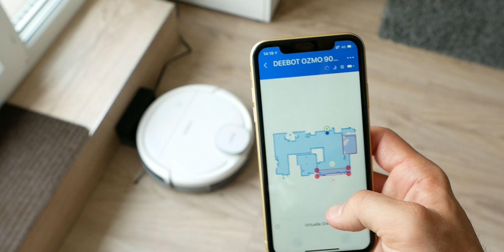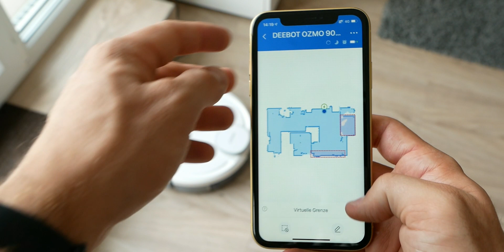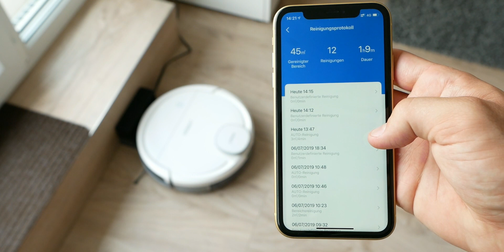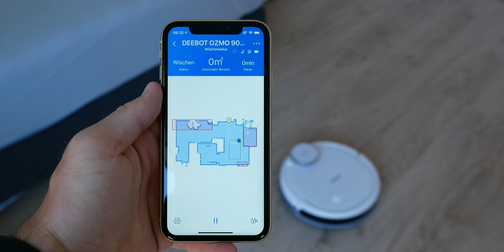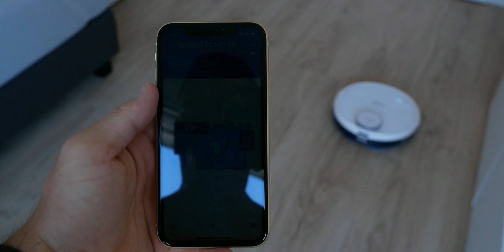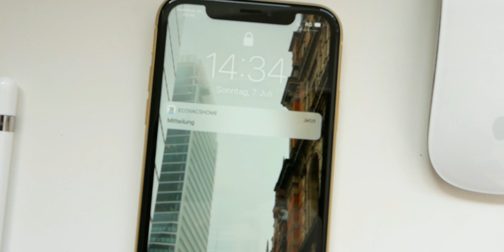Ecovacs Deebot OZMO 900 Saugroboter und Wischroboter im Alltagstest!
Ein Smart Home ohne Saugroboter geht nicht und deshalb teste ich für euch in diesem Video den Ecovacs Deebot Ozmo 900. Einen Saug- und Wischroboter mit Laserscanner und App-Anbindung.

zum OZMO 900:

Sigma 16mm f1.4 MFT

Metz LED Video Leuchte

Rollei Stativ C5i

Wie im Video beschrieben habe ich für den erhöhten Mehraufwand dieses Videos und die kurze Bearbeitungszeit eine kleine Aufwandsentschädigung von Ecovacs erhalten. Diese beeinflusst jedoch in keiner Weise mein Video und ich bin wie immer rein objektiv!